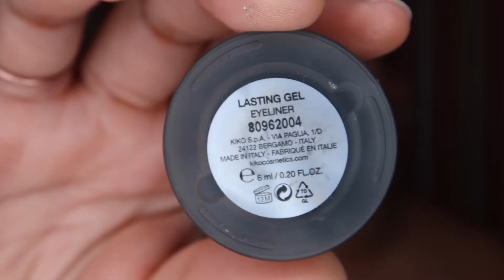METS DES PAILLETTES DANS TA VIE | MAKE UP NOUVEL AN ⎮NYE LOOK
Equipement Youtube

Mes équipements:
- Camera Canon G7X Mark II
- Gopro Hero 7
- Mini trépied Vlog
- MacBook Pro
- Montage: iMovie